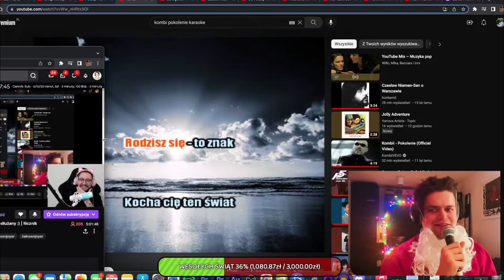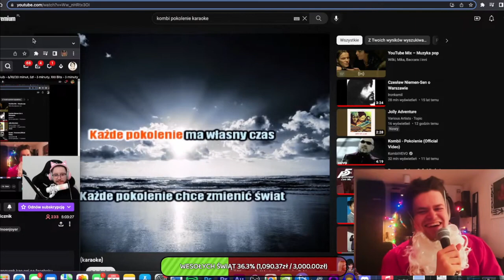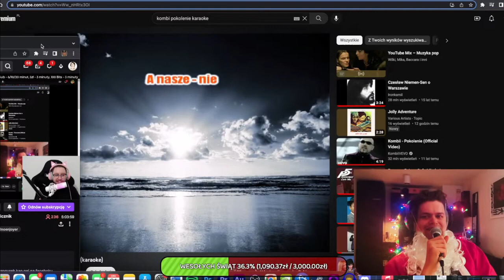Dominik Bos i Kangurek Kao pełnią śpiewem polskiej kolędy, łącząc pokolenia w jedność ducha